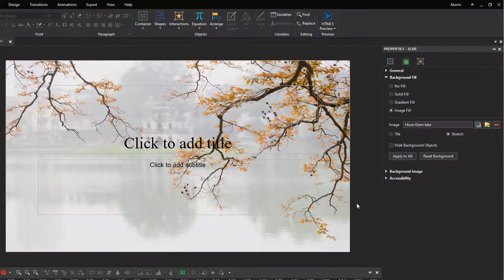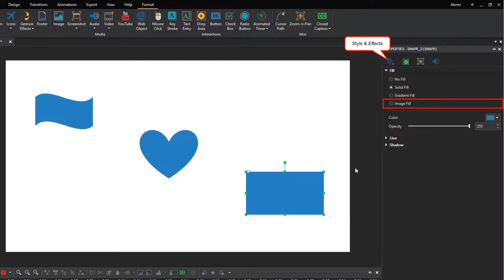How to Fill Slides and Objects with Images - ActivePresenter 8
ActivePresenter offers you many options to fill up your slides and objects in the Properties pane. This video will show you how to beautify slides and objects with images.